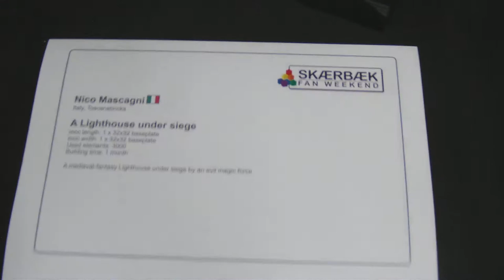SFW2018DK - 5 out of 25